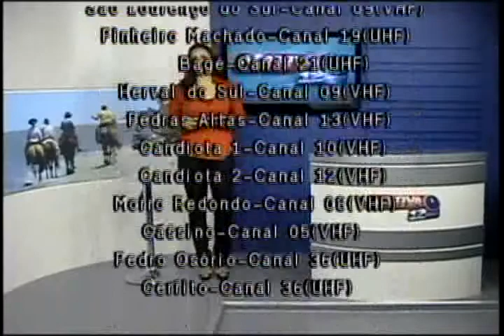Nativa 12 Horas 21 09 12 3° Bloco avi